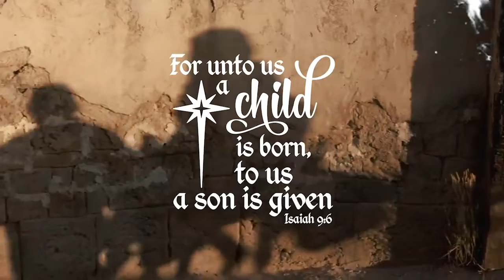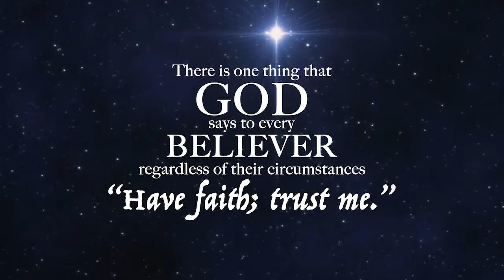The Joy of Christmas - Believe